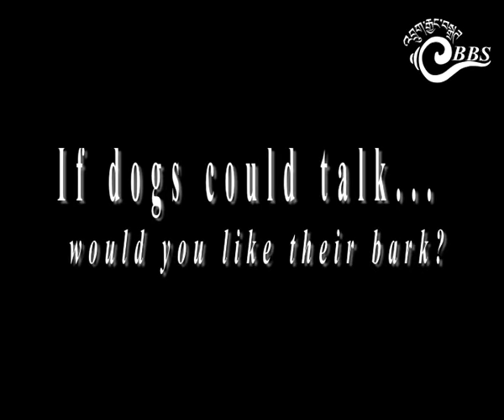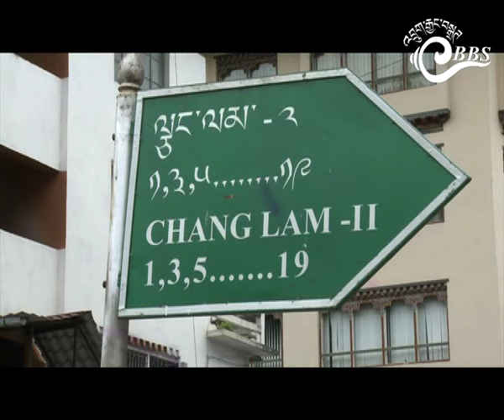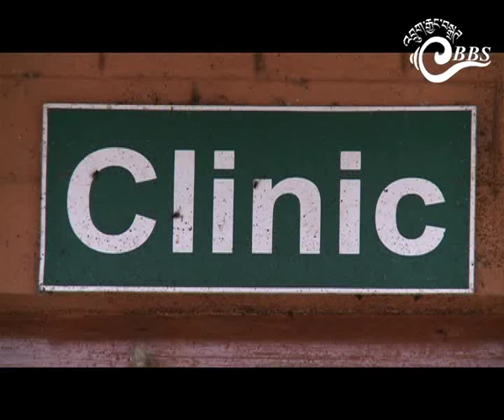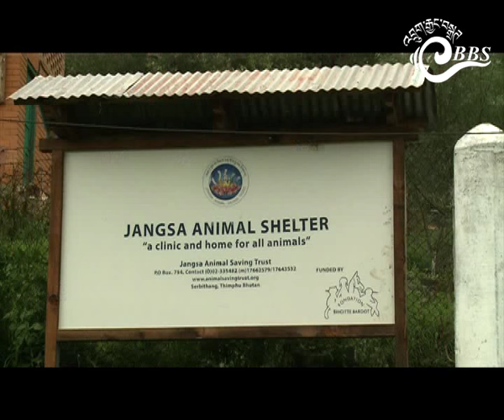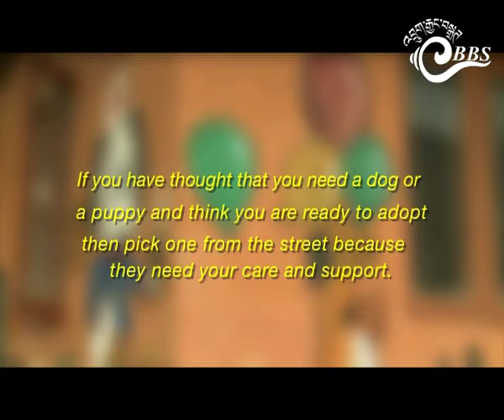If dogs could talk... would you like their bark?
Hundreds of stray dogs roam the streets of Thimphu city. If you have thought that you are ready to adopt a dog or a puppy, avoid buying expensive dogs from abroad but go and get one from the street because they need your care and support.